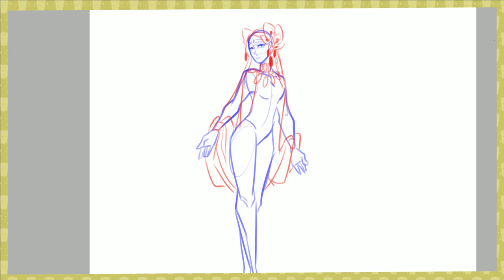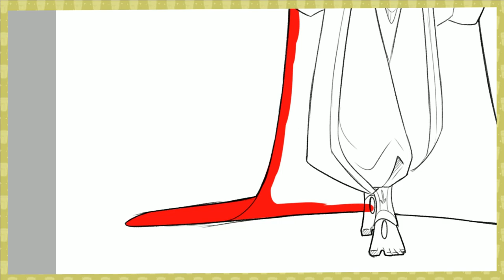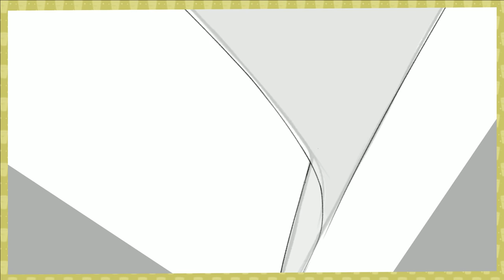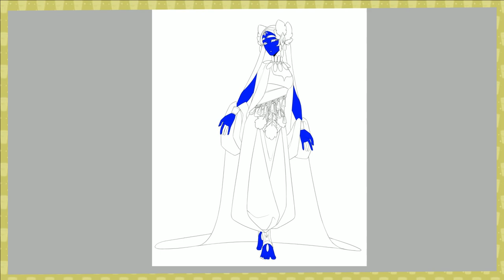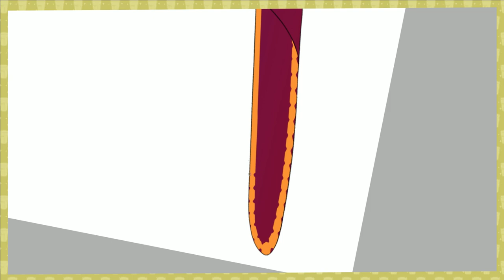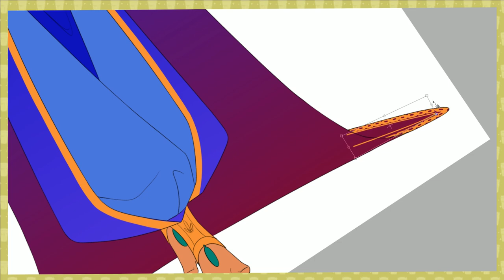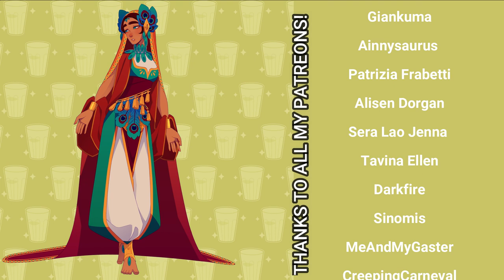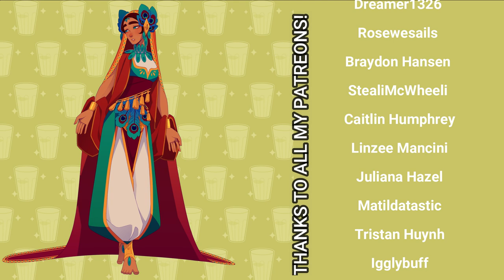CUSTOM DESIGN #6 Scheherazede〖SPEEDPAINT〗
Total credit to the customer who had the idea for this lovely character! I'm very happy I could draw her for them :)

EQUIPMENT
✦ Xp-pen Artist 24 pro (tablet)

MUSIC
✦ I used standard music from my editing program - I can't give you the proper names of the songs due to this~

IM WORKING ON A VISUAL NOVEL
✦ play the demo for free here ➜ (pc only)

✦ RedBubble ➜ looji
✦ Deviantart ➜ looji
✦ Tumblr ➜ loojii (double i)

so you read the description? 👀
that deserves a glass of milk 🥛